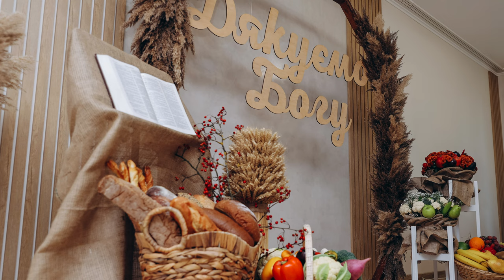Чи дякував ти Богу за світанки - Група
День Подяки 2024. Дякуємо усім, хто переглядає наші відео! Нехай через ці проповіді та пісні прославляється наш Господь,  Ісус Христос, слава Йому!!!
Запрошуємо Вас відвідати нашу церкву за адресою:
служіння відбувається щосуботи о 11.00 год.
- сайт Церкви Спасителя Христа м. Тернопіль

Запрошуємо Вас на богослужіння:
м. ТЕРНОПІЛЬ
вул. Степана Будного 3 Б
Щосуботи на 11.00

м. ЛЬВІВ
вул. Данилишина 2 (2-й поверх)
Щосуботи на 11.00

вул. Софіївка 20
Щосуботи на 10.00

м. НОВОЯВОРІВСЬК
вул. Зелена 2г
Щосуботи на 12.00

м. БЕРЕЖАНИ
вул. Ковшевича 1
Щосуботи на 12.00

м. ПІДГАЙЦІ
вул. Лисинка 8
Щосуботи на 11.00

с. ПІДВИСОКЕ
вул. Тараса Шевченка 88
Щосуботи на 12.00

м. СТРИЙ
Щосуботи 11.00

м. КОСІВ
Щосуботи 11.00